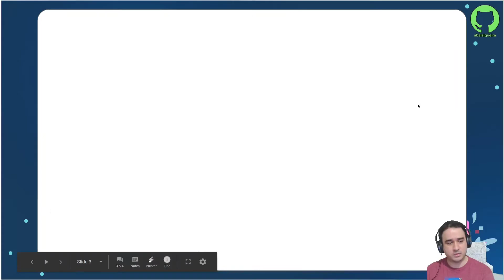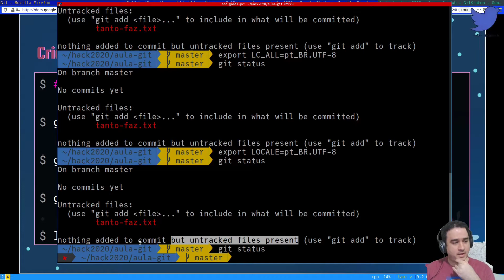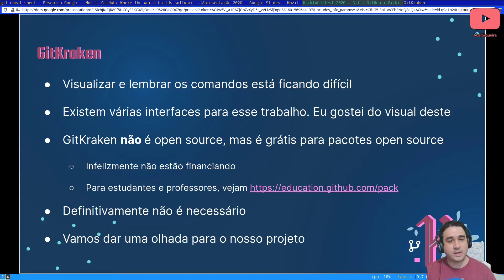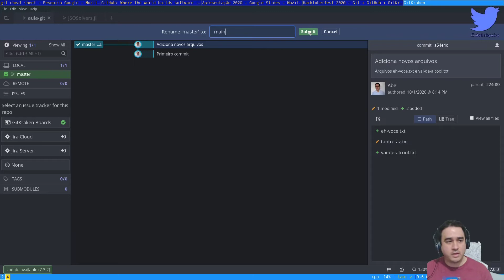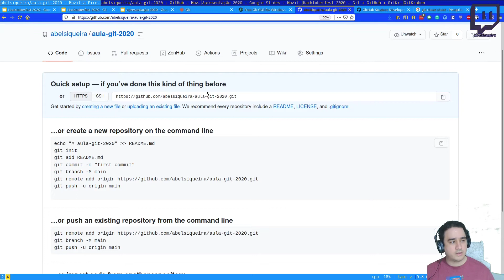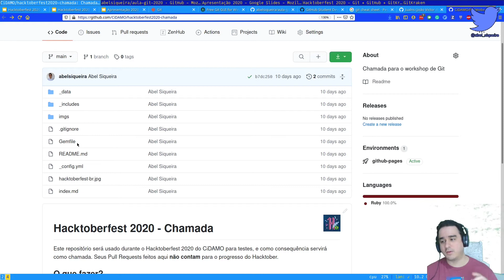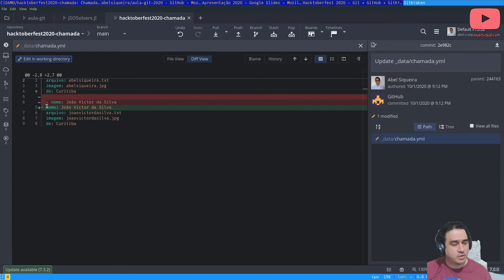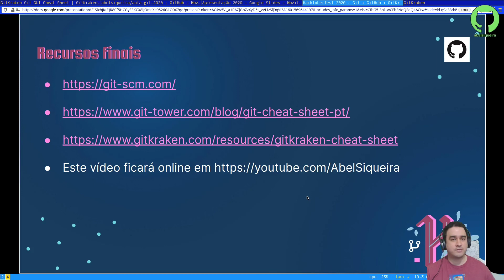Aula de Git + GitHub + GitKraken - Hacktoberfest 2020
No dia 1 de Outubro fizemos um evento relacionado ao Hacktoberfest 2020 no CiDAMO. Esta é a aula gravada.